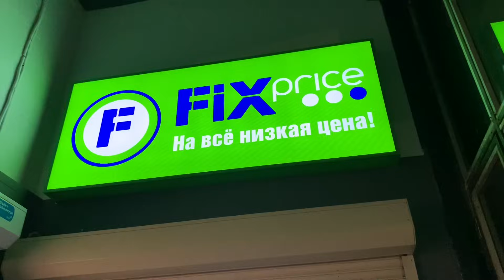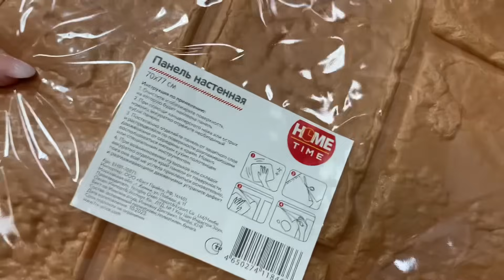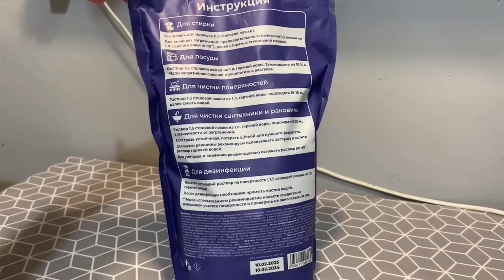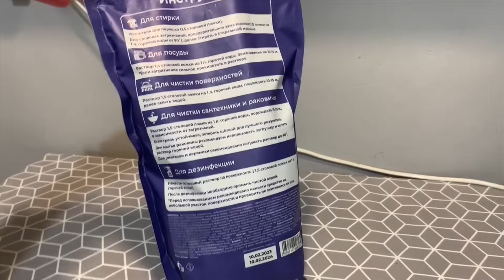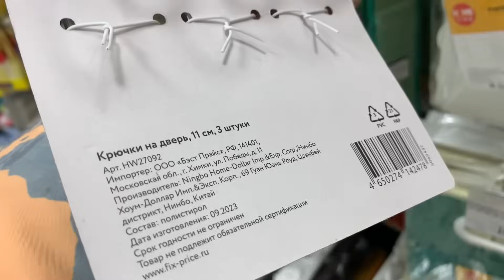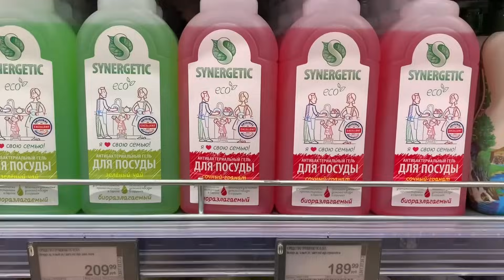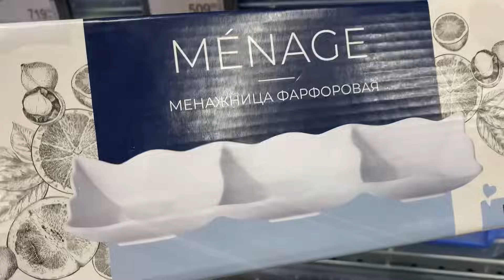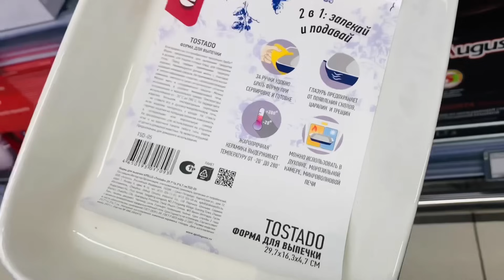Фикс Прайс ☃️🎄НОвинки 🫠💃ПЕрекресток 🌟🎉Новинки Скидки💐🌹Дворцовая площадь🎄☕️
Новинки в Фикс прайс и в Перекрестке 👍☃️Санкт-Петербург Большевиков 33 и 32